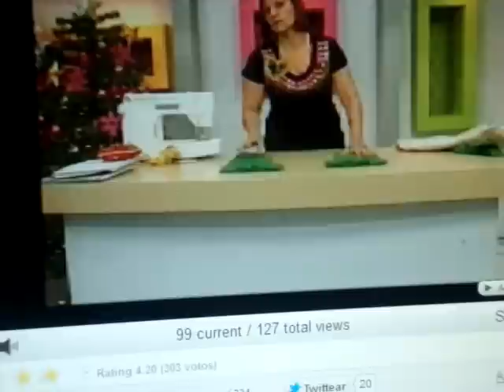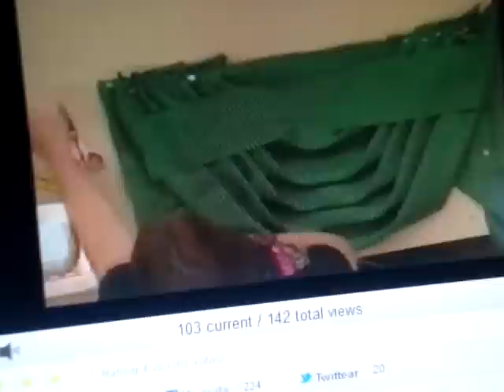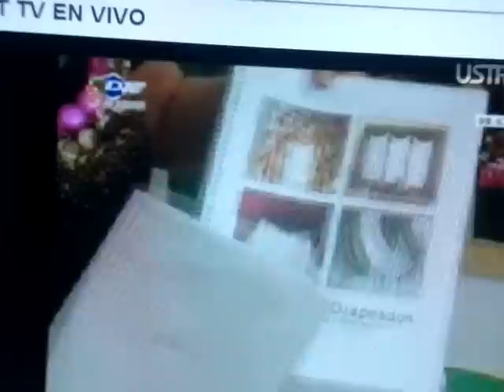CENEFA (CASCADA) 5 DE 5 PART.MPG